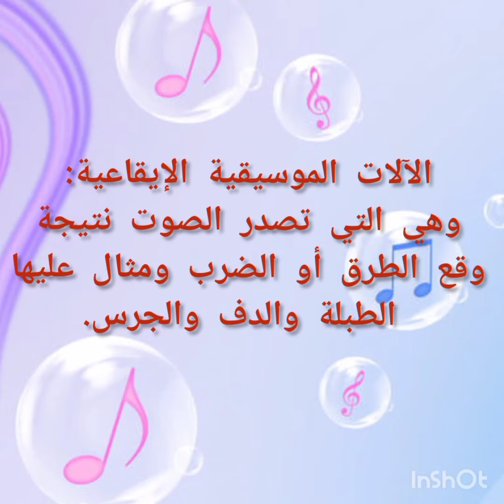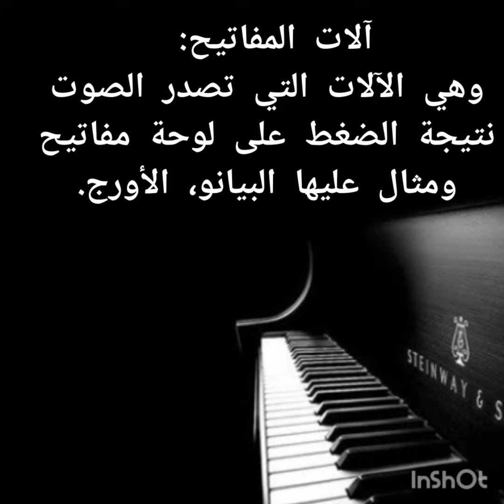تعليم عزف وأنواع الألات الموسيقية🎻🎹🎸🎶🎶🎵🎷